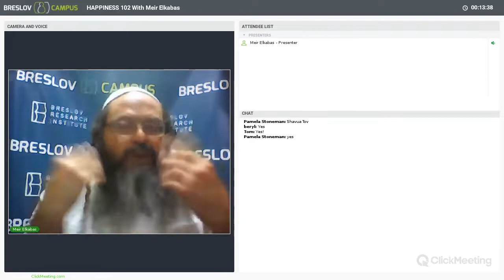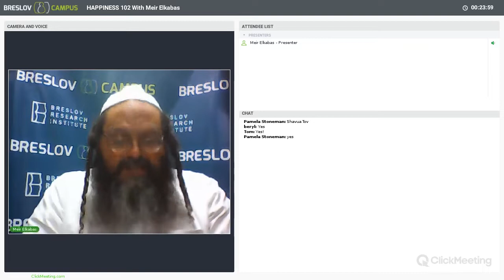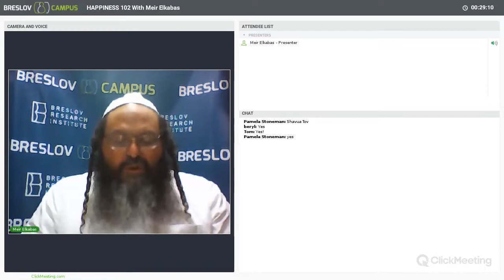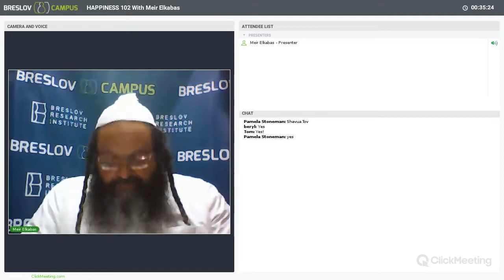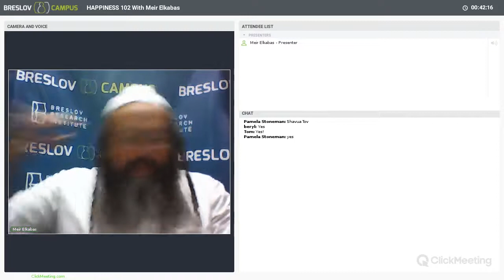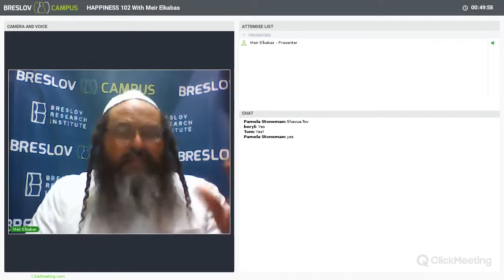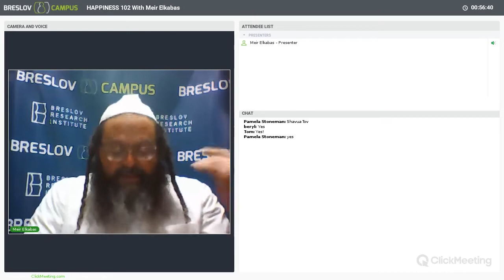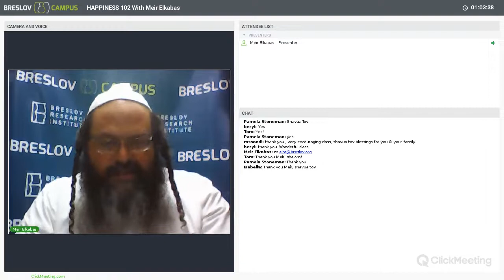Make A Break For It - Class 1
On Rosh Hashana, some take on new spiritual practices. But it’s just as important to get rid of the habits that get in our way. Bad habits and addictions can block us from reaching our true spiritual potential. In this course, Meir Elkabas discusses Rebbe Nachman’s practical advice on how to wake up from spiritual slumber, leave old habits behind, and move forward towards a life of spiritual growth. You have the power to refresh your mind and refresh your life. Make a break for it—what are you waiting for?

Topics include:

Getting out of sleep-mode
Cleaning your thoughts
Renewing your mind
Leaving bad habits and addictions behind
Amalek
Emunah